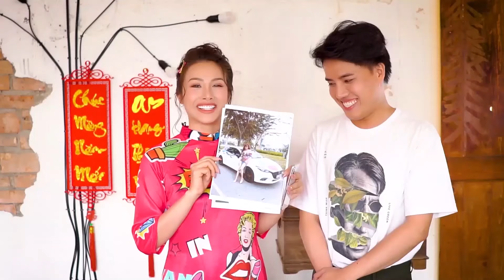Thử Thách Makeup Áp Lực 5s | Yaya Trương Nhi hoạ mặt Phạm Duy Khương từ quỷ thành bà tiên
Theo dõi Yaya Trương Nhi trên :
© Bản quyền thuộc về Yaya Trương Nhi
© Copyright by Yaya Trương Nhi ☞ Do not Reup